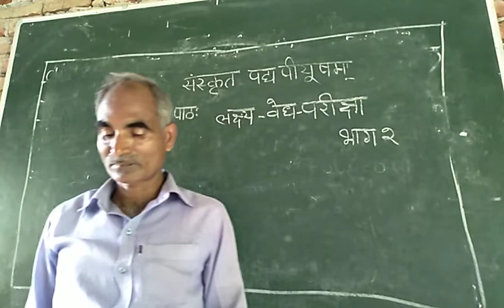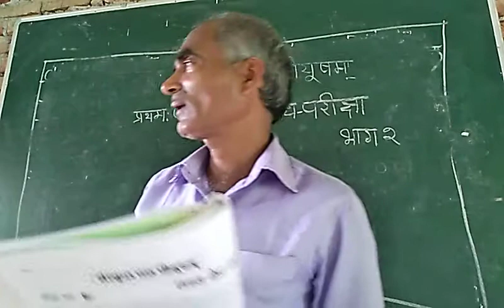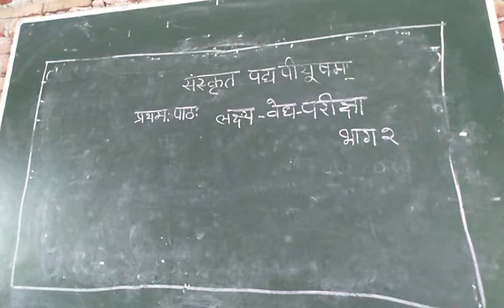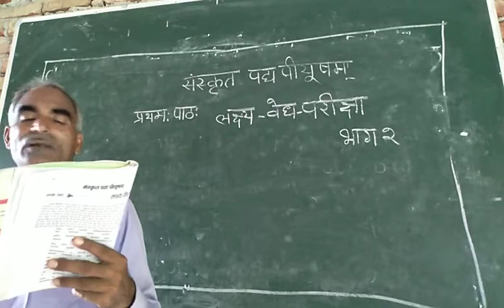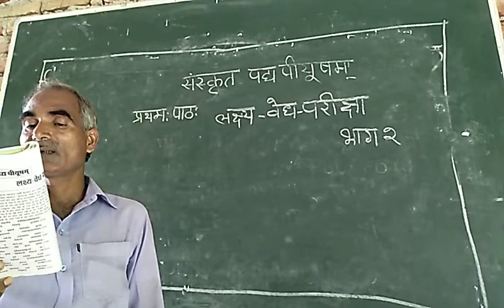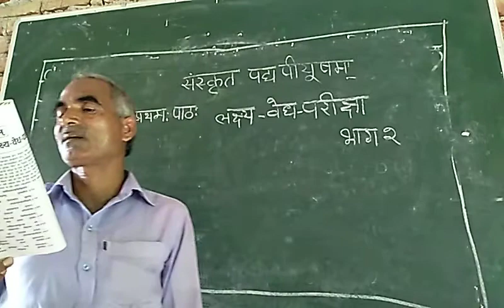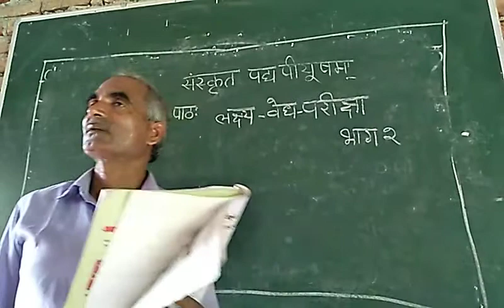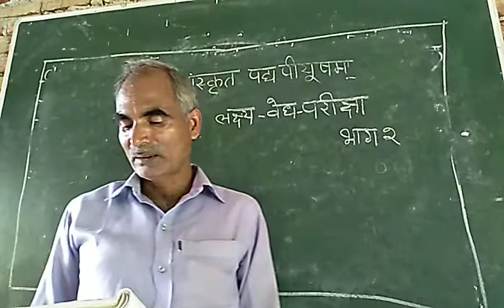class 10th,sanskrit, padyapiyusham, path 1,bhag 2